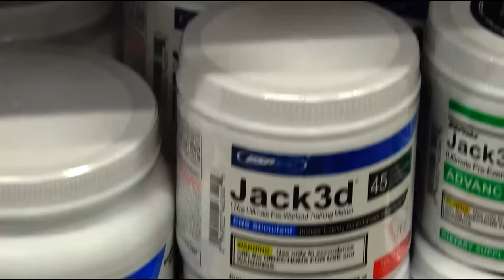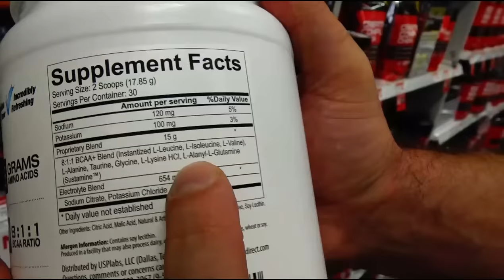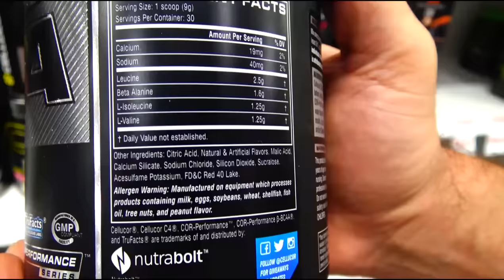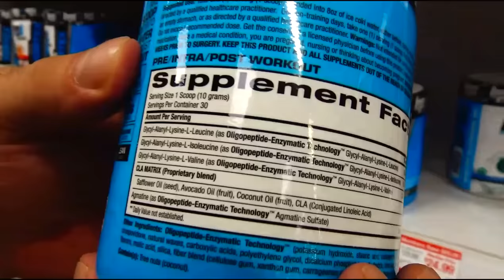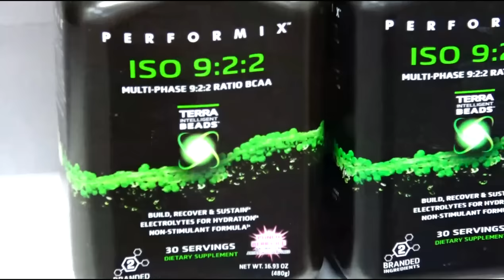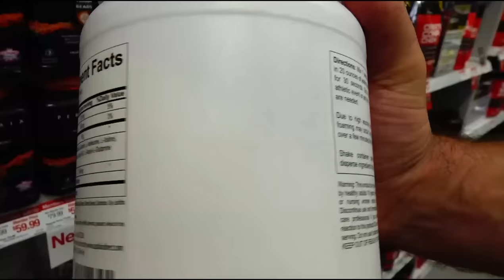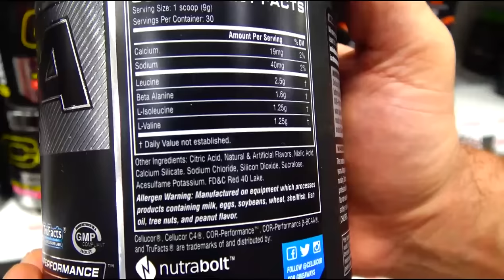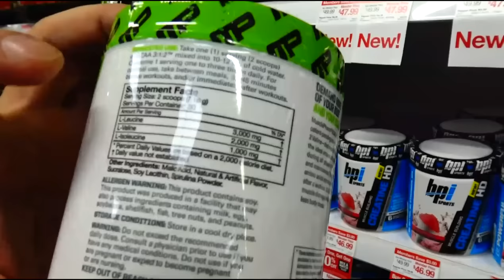Всё о ВСАА, то о чём вы раньше не знали и вряд ли где услышите.